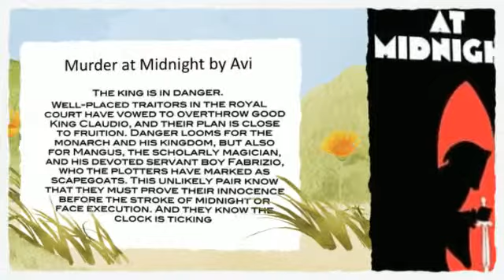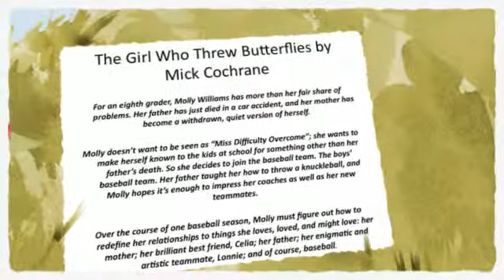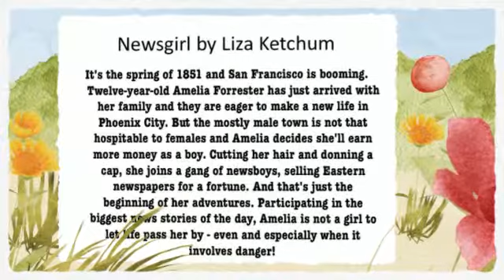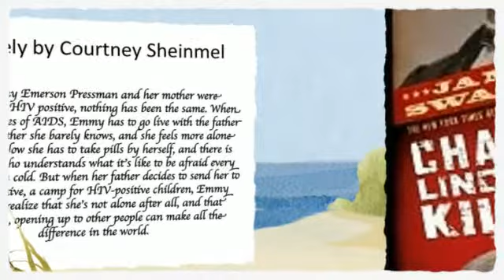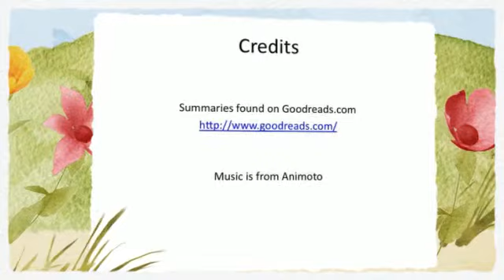Sequoyah Intermediate Materlist Presentation